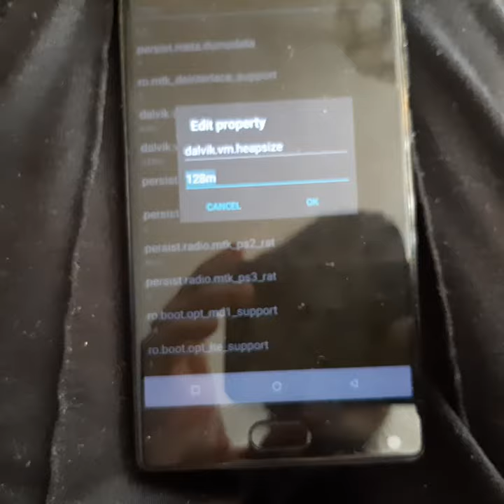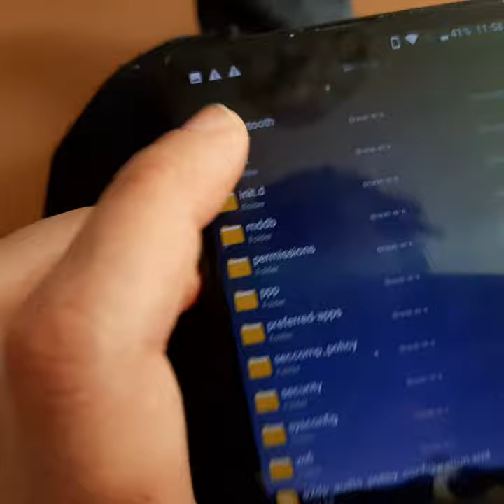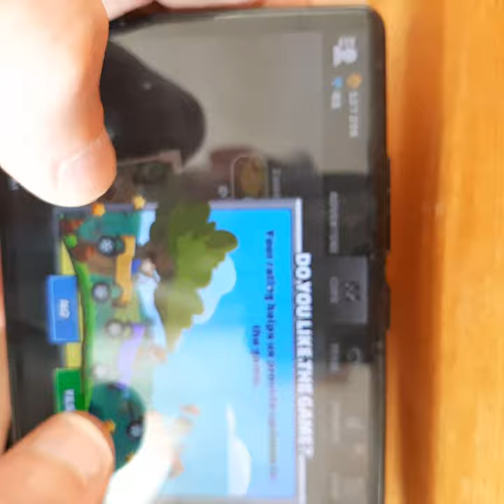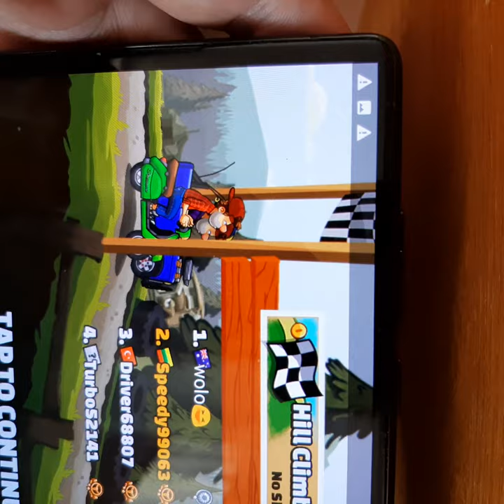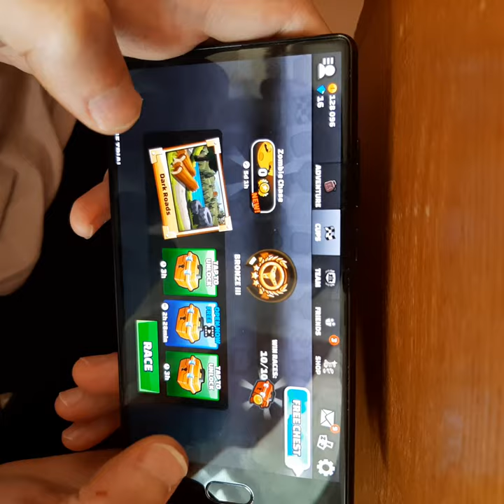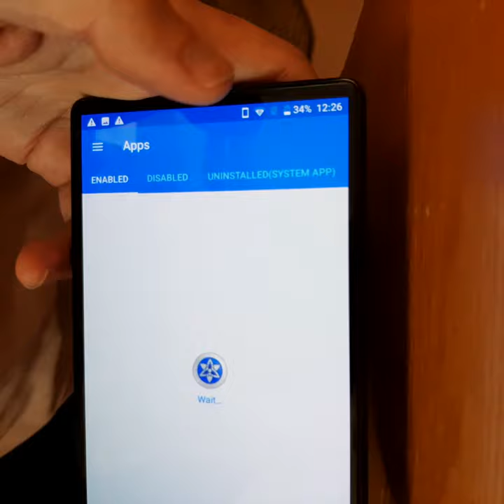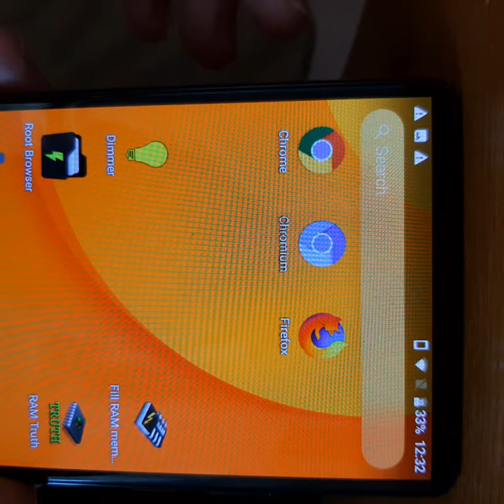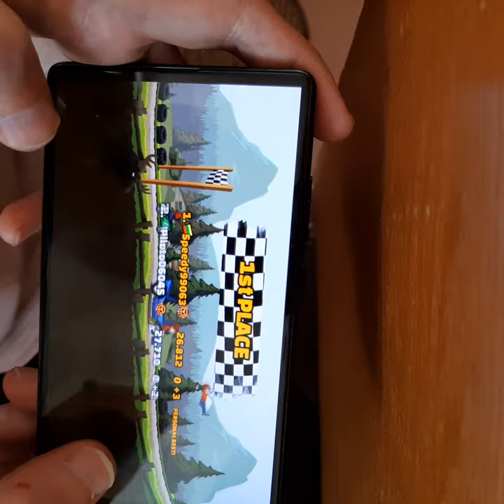Tweak android phone and gaming. Prt. 2. 20191024 115311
Speeded up rooted pohone. Улущение програмное телефона, который имеет суперпользователя права.